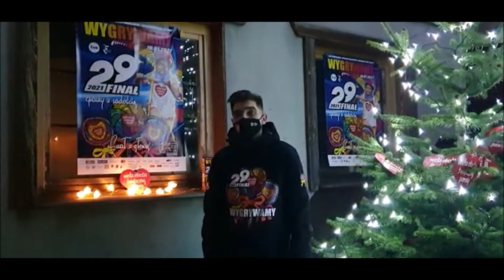Sztab WOŚP Oborniki Śląskie prezentuje...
UWAGA!
DATA FINAŁU ULEGŁA ZMIANIE !
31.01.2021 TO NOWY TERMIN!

Już niedługo 29.Finał Wielkiej Orkiestry Świątecznej Pomocy! Z tej okazji przedstawimy Wam nasze plany działania!

GRAMY m.in. w:

OŚRODKU SPORTU I REKREACJI W OBORNIKACH ŚLĄSKICH

OBORNICKIM OŚRODKU KULTURY

OBORNICKIM KINIE ASTRA